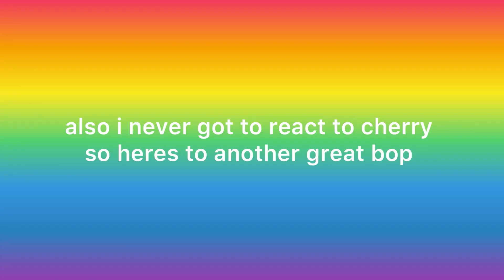Reacting to ZOLITA “Single in September” 😍😭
Hey guys, gals and non-binary pals,

It feels good to be back.

I’ve been away for quite a while, doing mainly tiktok. Having a mental breakdown. But now im getting back in the swing of things.

My upload schedule is “hopefully more frequently” and also “whenever the dopamine hits xxx”

THE MUSIC IN THIS VIDEO IS NOT MINE AND BELONGS TO THE GAY LEGENDS ZOLITA AND HAYLEY KIYOKO AND FLETCHER.